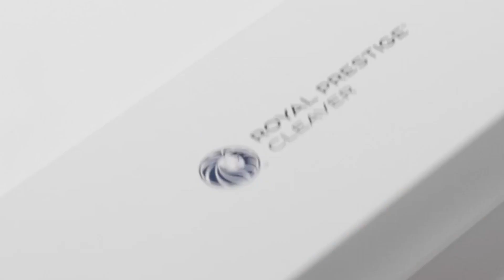Lleva el arte de cocinar a otro nivel , conoce el Royal Prestige® Cleaver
Lleva el arte de cocinar a otro nivel . Elegí Royal Prestige® calidad , innovación y diseño en tu cocina.

0:00 Presentación Royal Prestige® Cleaver